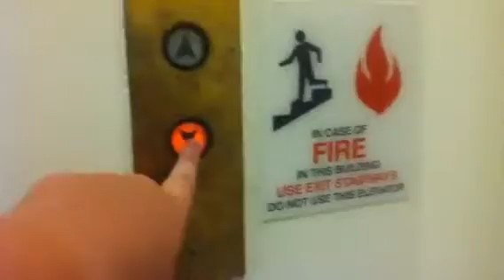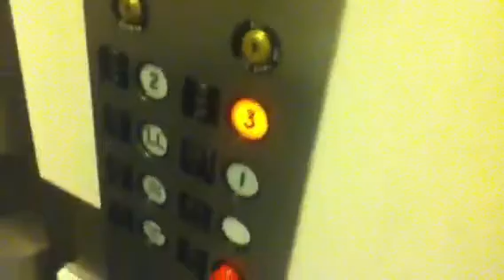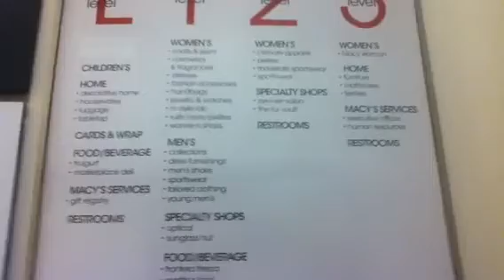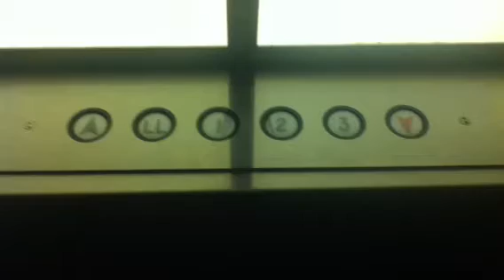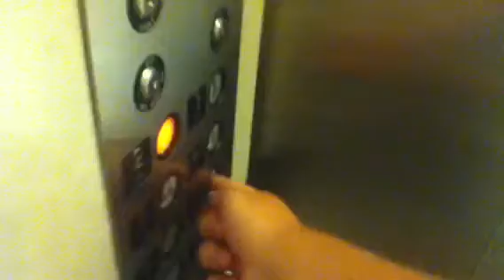G&S Hydraulic Elevators @ Macy's (former Marshall Field's) Westfield Old Orchard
Not sure what these are, maybe Otis, maybe Westinghouse, or maybe G&S. These seem to be a little slow but of course elevators in a former Marshall Fields store can be like that.